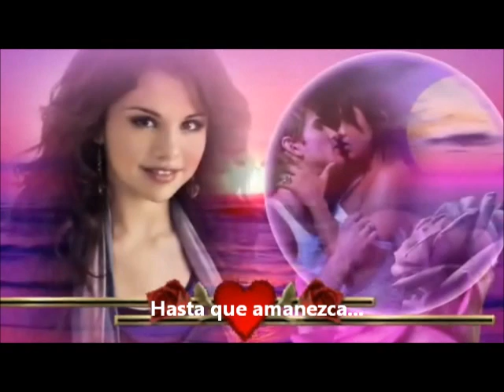.•♥• Hasta que amanezca •♥•. ( Joan Sebastian )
Ámame y déjame amarte a mi manera...